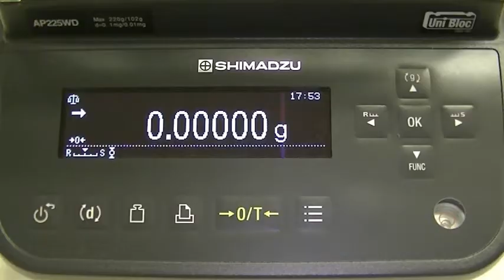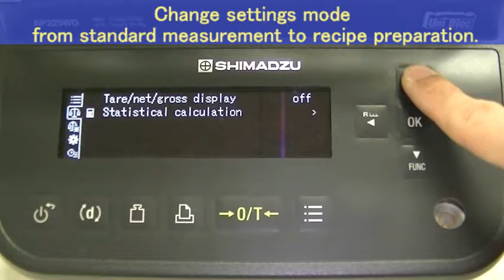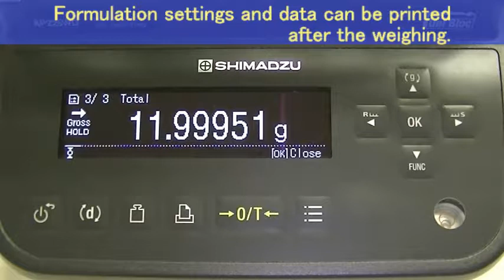Recipe Preparation by Analytical Balance, AP Series OPERATION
Fast, easy formulation from pre-registered database.